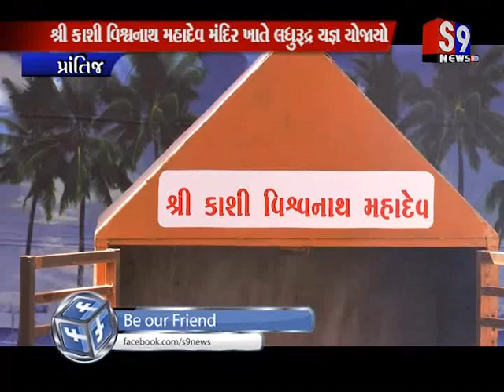Prantij : શ્રી કાશી વિશ્વનાથ મહાદેવ મંદિર ખાતે લધુરૂદ્ર યજ્ઞ યોજાયો